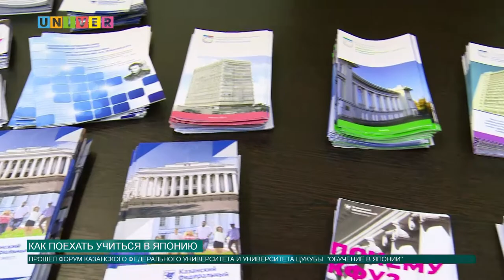Новости КФУ от 07.03.2019